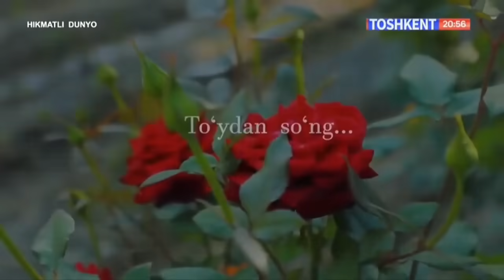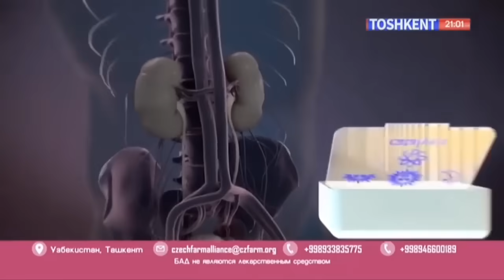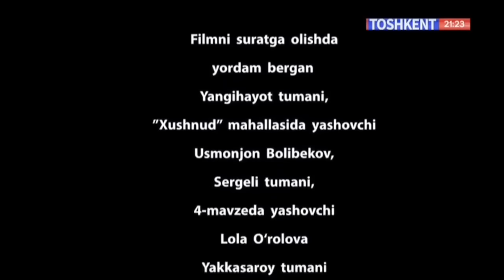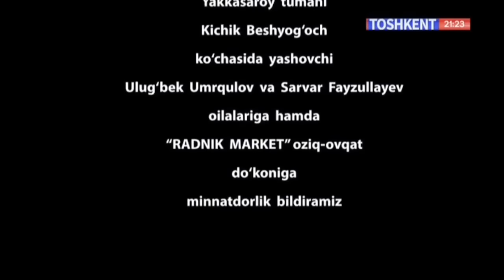TA'MAGIR QUDA HIKMATLI DUNYO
"TOSHKENT" TELEKANALI